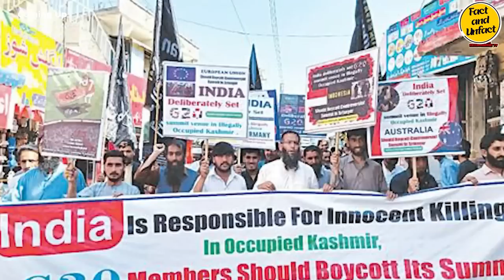Indian Government Responded To Pakistan Boycott Campaign for G20 Kashmir Event: Watch Pak Reaction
G20 कश्मीर इवेंट, पाकिस्तान की विरोध अभियान के बावजूद हुआ, जो कि कुंजीय क्षेत्रीय मुद्दों पर चर्चा करने का उद्देश्य रखने वाला एक महत्वपूर्ण अंतरराष्ट्रीय सम्मेलन था। पाकिस्तान के विरोध अभियान के बावजूद, भारतीय सरकार ने प्रभावशाली ढंग से प्रतिक्रिया दी और पाकिस्तान के प्रयासों की असफलता को हाइलाइट करके प्रतिक्रिया दी। यह लेख भारतीय सरकार की पाकिस्तान के विरोध अभियान के प्रतिक्रिया और इसे एक अंतरराष्ट्रीय मंच पर कश्मीर की स्थिति को संबोधित करने की दृढ़ता का विश्लेषण करता है।

जी20 कश्मीर इवेंट में सदस्य राष्ट्रों के लिए एक महत्वपूर्ण मंच का कार्य किया गया, जहां कश्मीर क्षेत्र में आवश्यक चुनौतियों का विचार और समाधान करने का अवसर मिला। यह राष्ट्रों को संगठित होने, दृष्टिकोण साझा करने और क्षेत्र में शांति, स्थिरता और विकास को बढ़ावा देने के लिए संभावित समाधानों की खोज करने का एक मौका प्रदान करता था।

कश्मीर पर भारत के साथ अपने दीर्घकालिक सीमांत विवाद के प्रभाव से प्रेरित, पाकिस्तान ने एक बहिष्कार अभियान आरंभ किया, जिसमें सदस्य राष्ट्रों को जी20 कश्मीर इवेंट से अपनी भागीदारी वापस लेने की आग्रह किया गया। इस कदम को पाकिस्तान द्वारा एक प्रयास के रूप में देखा गया, जिसका उद्देश्य कश्मीर मुद्दे पर उनकी स्थिति को कमजोर कर सकते हैं, वहां की किसी भी संभावित प्रगति या चर्चाओं को रोकना।

पाकिस्तान के उत्साहयुक्त अभियान के बावजूद, उनके प्रयास जी20 कश्मीर इवेंट को रोकने में असफल रहे। सदस्य राष्ट्रों का बहुमत माना जाता है कि इस आयोजन में भाग लेने का महत्व मान्य होता है, जहां संवाद और सहयोग महत्वपूर्ण होते हैं संशोधित क्षेत्रीय मुद्दों को हल करने में। यह परिणाम विश्व समुदाय की भारत के यात्रा को स्वीकार करने की पुष्टि करता है, जो कश्मीर में शांति और स्थिरता को बढ़ावा देने के लिए उनके प्रयासों को मान्यता प्रदान करता है।

The G20 Kashmir Event, a significant international gathering aimed at discussing key regional issues, took place despite Pakistan's efforts to boycott it. The Indian government, undeterred by Pakistan's campaign, responded firmly by highlighting the failure of their attempts to halt the event. This article explores the Indian government's response to Pakistan's boycott campaign and its determination to address the situation in Kashmir on an international platform.

The G20 Kashmir Event served as a crucial platform for member nations to discuss and address the ongoing challenges faced in the Kashmir region. It provided an opportunity for nations to come together, share perspectives, and seek possible solutions to promote peace, stability, and development in the region.

Pakistan, driven by its longstanding territorial dispute with India over Kashmir, initiated a boycott campaign, urging member nations to withdraw their participation from the G20 Kashmir Event. This move was seen as an attempt by Pakistan to impede any potential progress or discussions that could potentially undermine their position on the Kashmir issue.

Despite Pakistan's fervent campaign, their attempts to stop the G20 Kashmir Event were unsuccessful. The majority of member nations recognized the importance of participating in the event, understanding that dialogue and cooperation are essential in resolving complex regional issues. This outcome underscored the international community's acknowledgment of India's efforts to promote peace and stability in Kashmir.

Pak reacts
Pak media,
Pak media on India latest

Indian cricket
Pakistani public reaction

Pakistani media
Pak reaction
Pak media on India
Latest news for Pakistani media
news india pakistan